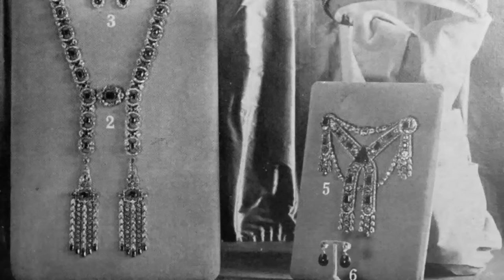In 1925, the untold riches of the Yusupov princes were miraculously discovered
Luxury mansions built hundreds of years ago hold many secrets. They are invisibly linked to their owners and are reluctant to reveal their secrets even after many years. Take, for example, the Yusupov princes, who hid family valuables in all sorts of hiding places before leaving their palaces forever.